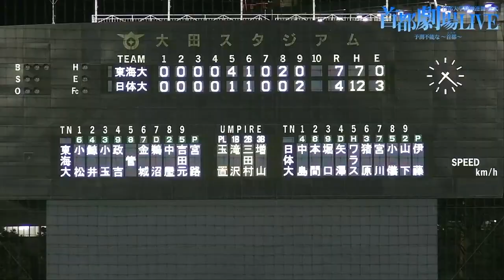【ハイライト】2021年4月11日 首都大学野球 春季リーグ戦 日本体育大学 対 東海大学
Twitterで日体大野球部の様々な情報も流しています！